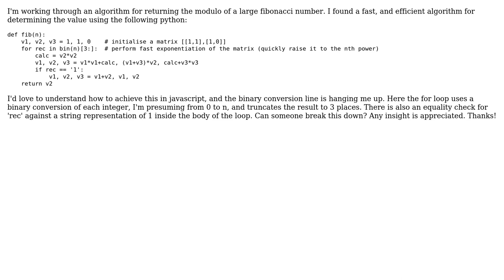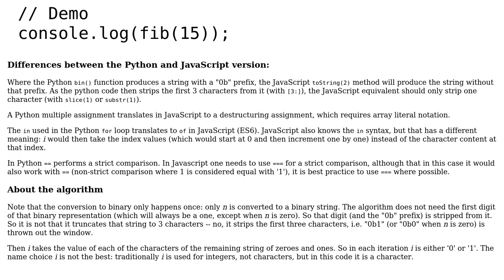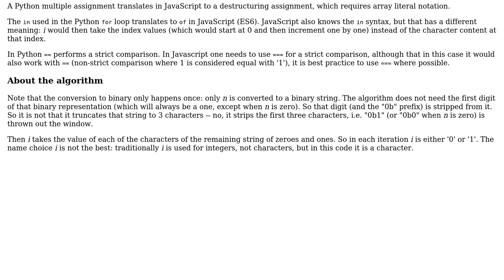What is the equivalent of for i in bin(n)[3:]: in Javascript?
With thanks & praise to God, and with thanks to the many people who have made this project possible! You are responsible for your own actions.